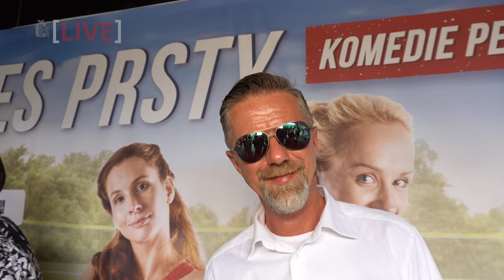Přes prsty: Jiří Langmajer povídá o nové komedii i odhalených scénách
Na tiskové konferenci k filmu Přes prsty jsme si popovídali s Jiřím Langmajerem o jeho roli Jíry v nové komedii Petra Kolečka.